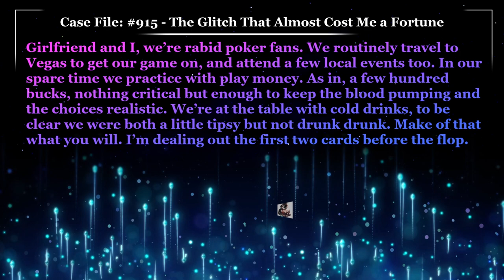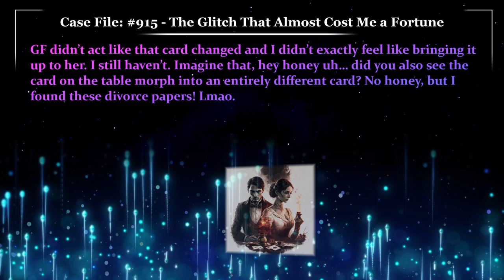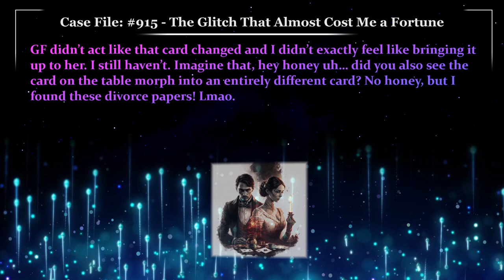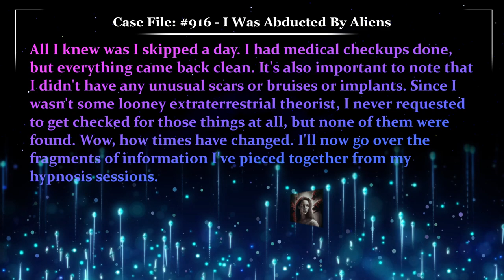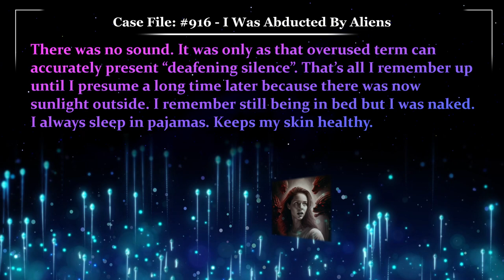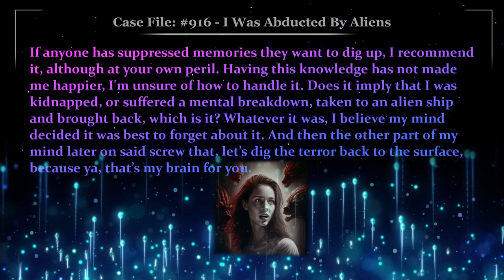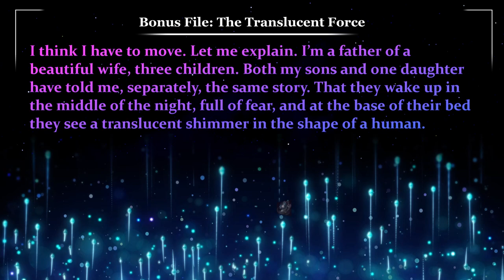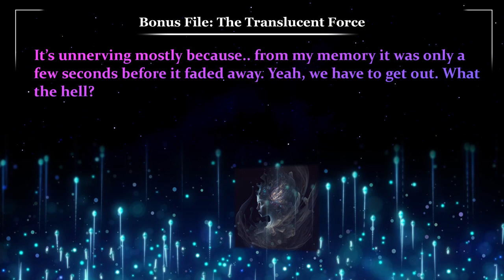The Universe is a Master Poker Champion | Glitch Stories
Case File 915, Written by givemewarm, The Glitch That Almost Cost Me a Fortune
Case File 916, Written by alfiemelmac, I Was Abducted By Aliens
Bonus File, Written by Johntheman, The Translucent Force

00:00 - Case File 915 "The Glitch That Almost Cost Me a Fortune"
03:08 - Case Notes 915 “The Glitch That Almost Cost Me a Fortune”
04:12 - Case File 916 "I Was Abducted By Aliens"
08:23 - Case Notes 916 “I Was Abducted By Aliens”
10:26 - Bonus File "The Translucent Force"
11:30 - Case Notes “The Translucent Force”